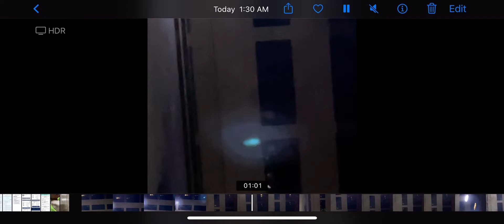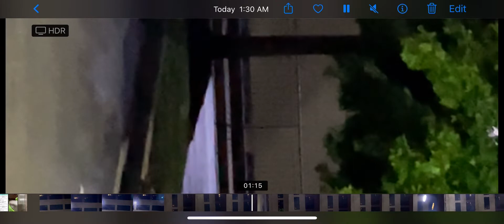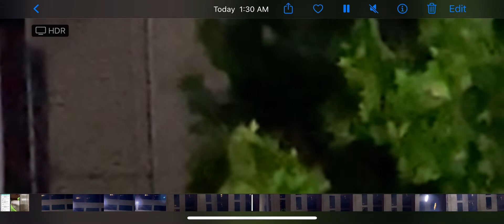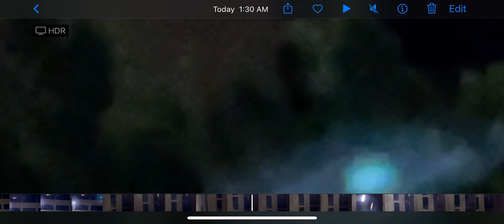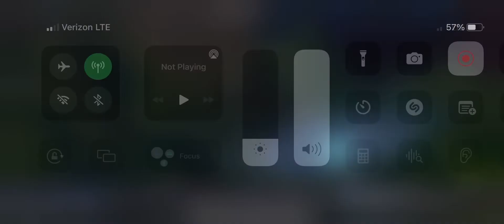May 26, 2022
This how they teach their kids to be cops, screwing with working folks, Green eville East TN stay at ballad and around your house when you not at work, if no one has balls then maybe someone pray God gives me the key to my binds, this must end now